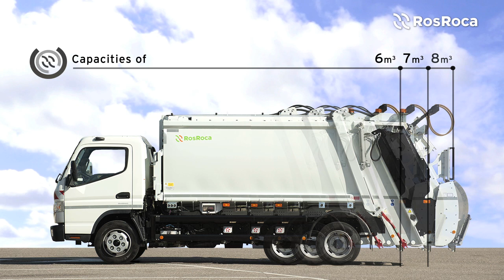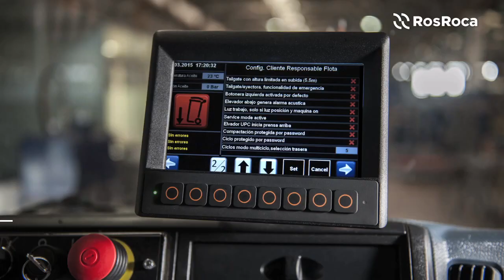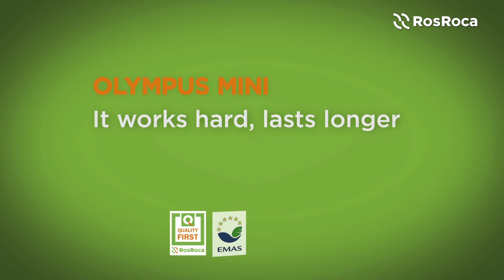Ros Roca Olympus Mini CE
Olympus Mini is a rear loading refuse compaction vehicle for the collection of domestic and organic waste as well as recycling materials in pedestrian, city centre and rural areas with narrow streets and restricted access that
requires a high level of manoeuvrability. Compact, with an elegant design and proven technology, offers the best quality and reliability for the most demanding waste collection experts.